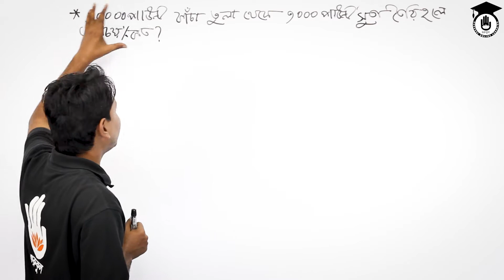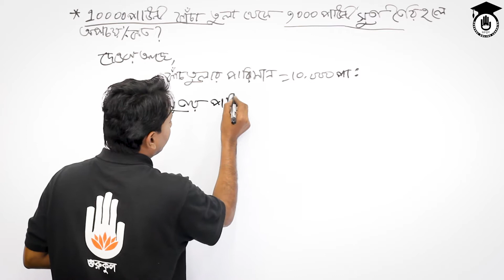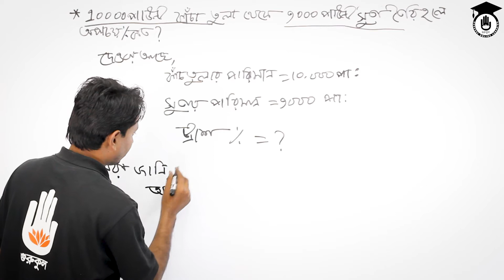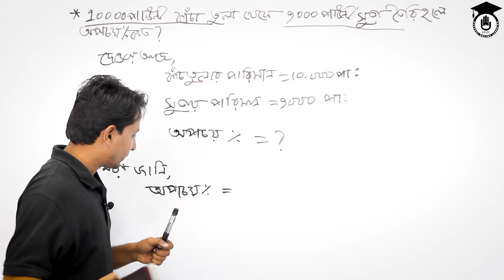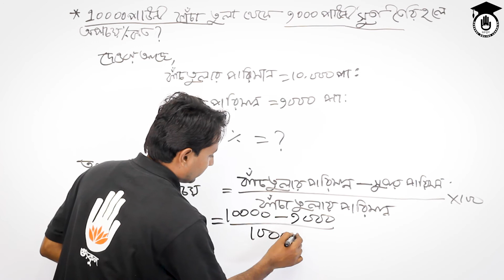Textile Calculation 1 (1964), Chapter 1 - ব্লো-রুম সেকশনের গানিতিক সমস্যা [ 2 /5 ] গুরুকুল টেক্সটাইল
টাইটেলঃ ব্লো-রুম সেকশনের গানিতিক সমস্যা ০২
বিষয়ঃ টেক্সটাইল ক্যালকুলেশন-১

"ব্লো-রুম সেকশনের গানিতিক সমস্যা ০২" আজকের ক্লাসের আলোচনার বিষয়। "ব্লো-রুম সেকশনের গানিতিক সমস্যা ০২" ক্লাসটি বাংলাদেশ কারিগরি শিক্ষা বোর্ডের, ভোকেশনাল শিক্ষার, টেক্সটাইল 'র' ম্যাটেরিয়ালস-১ (১৯১১)।

"ব্লো রুম সেকশনের গানিতিক সমস্যা ০২" এই গাণিতিক সমস্যাটি সমাধান করেছেন ফারাজী হাবিবুর রহমান।